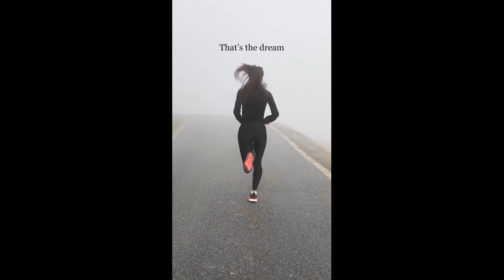😎🔥~Once In Your Life Inspirational Motivation quotes🔥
👌Your Motivation 😎🔥~Once In Your Life Inspirational Motivation quotes🔥 motivation 💪❤️

😎 One Day In Your Life This Motivation Will Help 💪